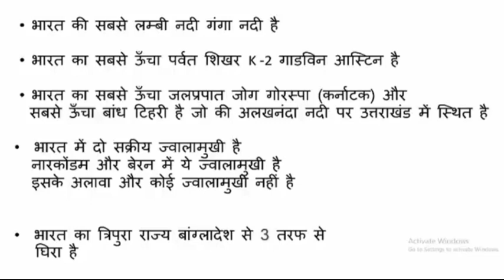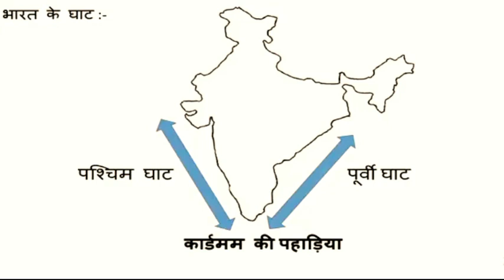Indian geography and uchi ghati ke name